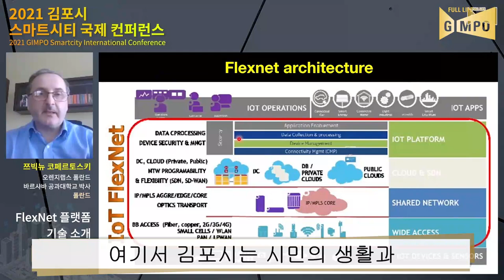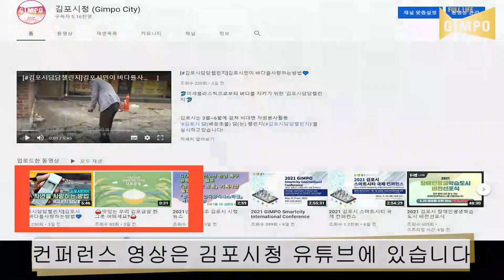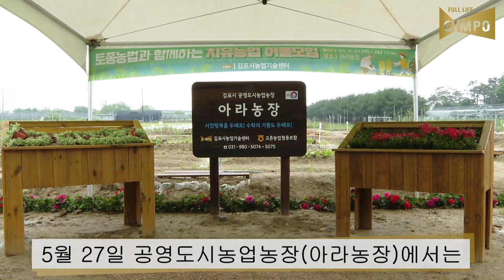2021년 5월 4주 김포시 시정 뉴스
2021년 5월 4주 김포시 시정 뉴스 입니다.
1. 2021 김포시 스마트시티 국제 컨퍼런스 개최
2. 애기봉 평화생태공원 현장행정
3. 토종농법과 함께하는 치유농업 어울모임
4. 2035 공원녹지기본계획 수립용역 착수보고회